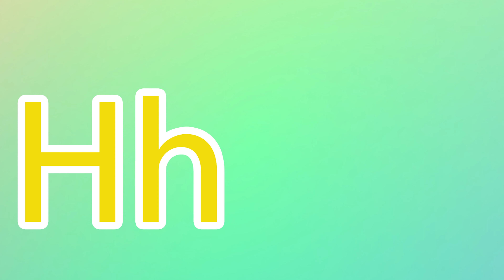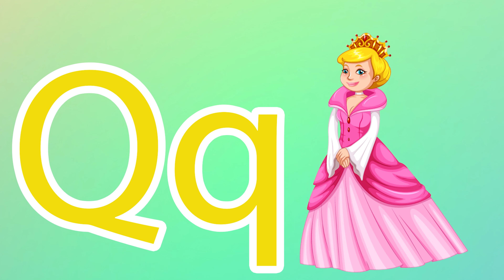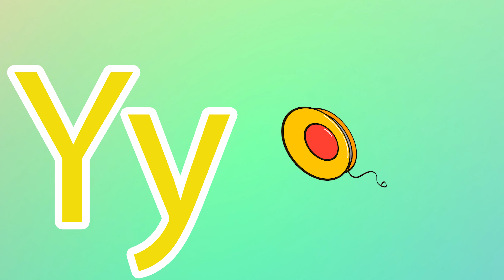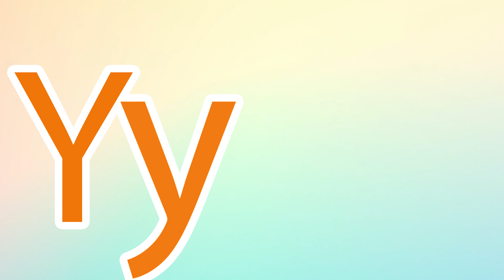Phonics Song for Toddlers A for Apple Phonics Sounds of Alphabet A to Z ABC Phonic Song|#1669